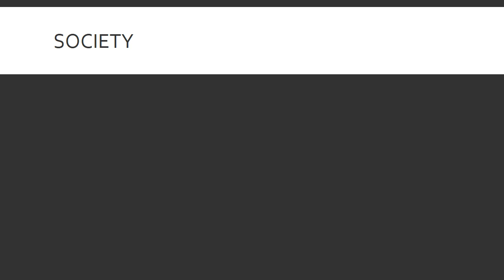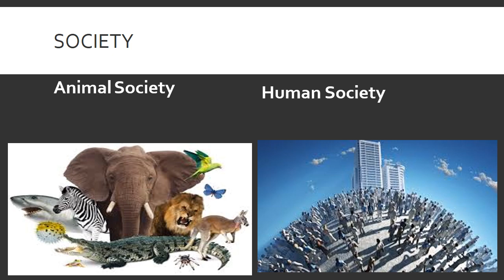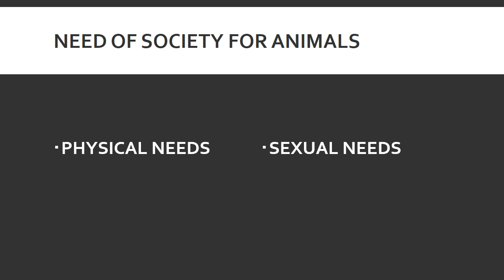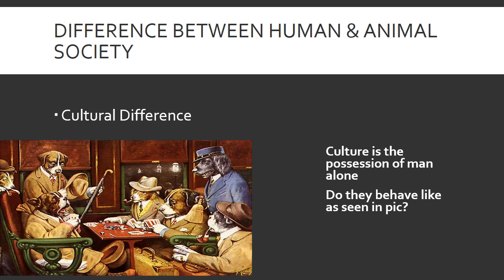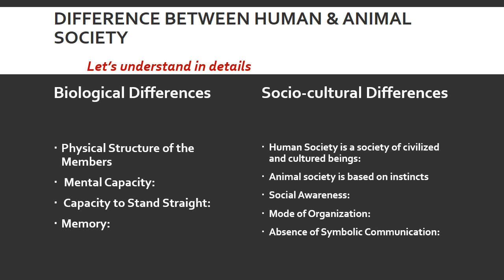Animal society and human society- सोशियोलॉजी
Society- Difference between Human and Animal Society
मानव समाज और पशु समाज में अंतर